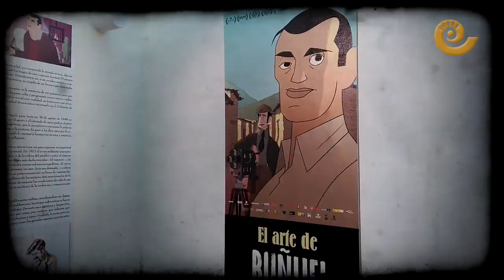Exposición el Arte en 'Buñuel en el Laberinto de las Tortugas'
La apertura de la exposición da por inaugurado el XV Festival Internacional Buñuel Calanda con proyecciones hasta el viernes.